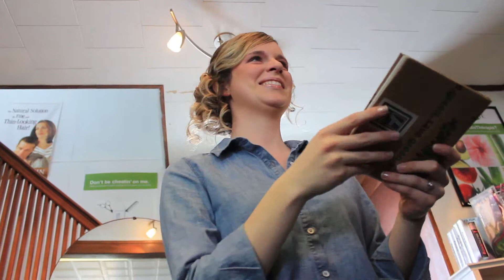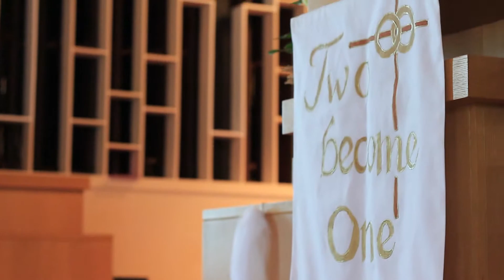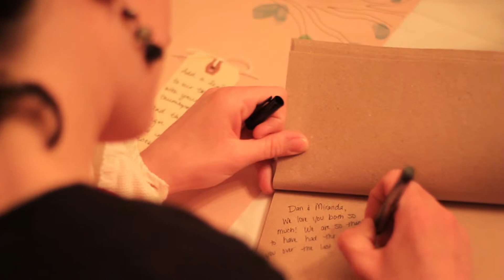dan & miranda wedding